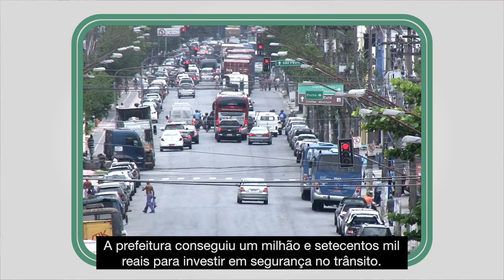Boletim de notícias de hoje está no ar!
Confira o boletim de notícias do Santos Portal desta terça-feira